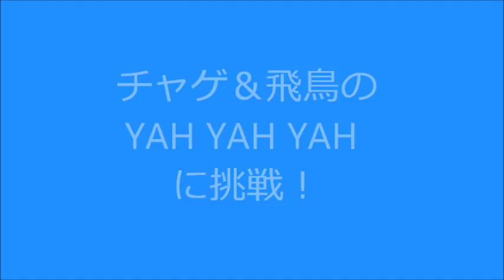YAH YAH YAH (すみれーズ COVER)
2010年に行ったスミレーズライブで、チャゲ＆飛鳥さんの曲に挑戦しました。結構好評につきアップすることにしました。聞いてちょ。